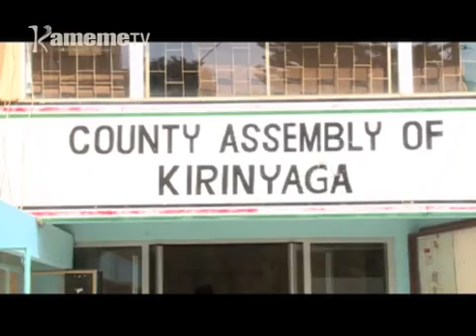Atongoria kuuga Waiguru ndari ucuke iguru rigii kigina gia kambi-ini cia Uhuruto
Kurumirira ndeto ikoretwo igitheremio igikuruhania ngavana wa Kirinyaga Ann Waiguru na uhuthiri muru wa mamirioni ma mbeca, iria cionganitio kuhurira ndebe mutongoria wa bururi hindi ya githurano gia tariki 26, arugamiriri a wandi itiganite kuuma kaunti iyo nimateteire ngavana Waiguru, makiuga ucio ni muhuhu uratheremio na itanya ria kumuhaka ndoro.